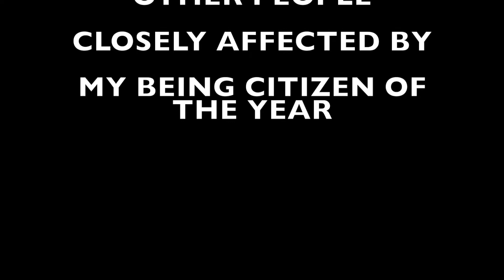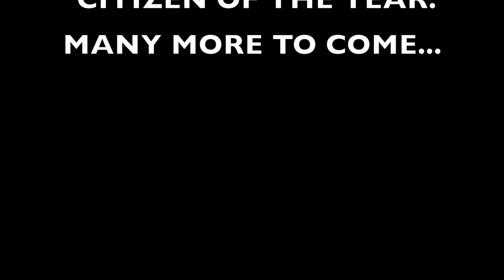My final days as the Citizen of the Year in Westfield Indiana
The chamber of commerce awards a Citizen of the Year award to the most amazing person in the city each year.  I was chosen in 2015/16 and could not have been more proud.